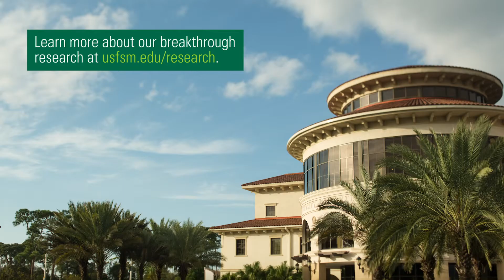Research Spotlight: Dr. Zacharias Pieri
USF Sarasota-Manatee political-sociologist Dr. Zacharias Pieri conducts research on Boko Haram, an extremist group known for abducting schoolgirls and committing violent civilian attacks. He looks specifically at the motivations behind violence. Learn more about our breakthrough research at usfsm.edu/research.